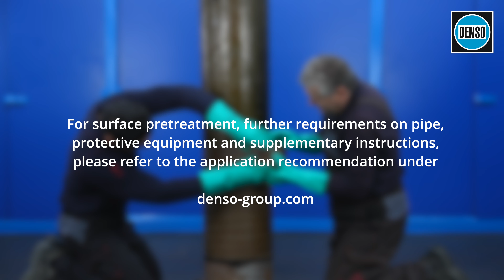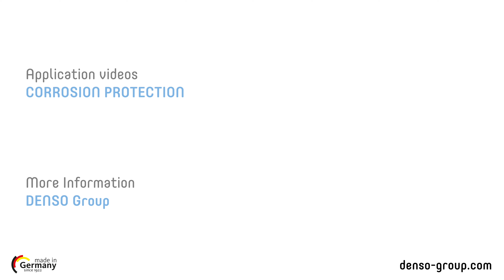Application recommendation MarineProtect®-2000 FD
MarineProtect® 2000 FD is a system solution for the corrosion and weathering protection of piers or pipes that are fully or partially submerged in water.

0:00 INTRO
0:35 STEP 1: Preparation
1:29 STEP 2: Apply MarineProtect®-Primer
1:50 STEP 3: Wrap MarineProtect®-Tape
2:27 STEP 4: Apply MarineProtect®-Jacket

Where highly corrosive and mechanical loads are present, MarineProtect® provides extremely reliable long-term protection on piers made of metal, concrete or wood. Ideal for use in sea and inland harbours, drilling platforms or offshore wind farms. Easy to use above and below water, without time-consuming water evacuation, without interruption and without waiting times.